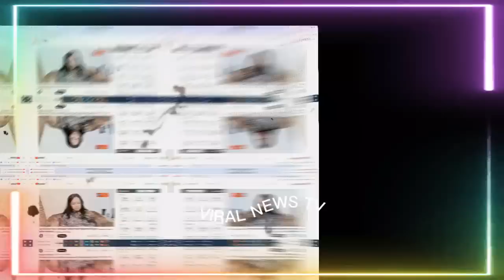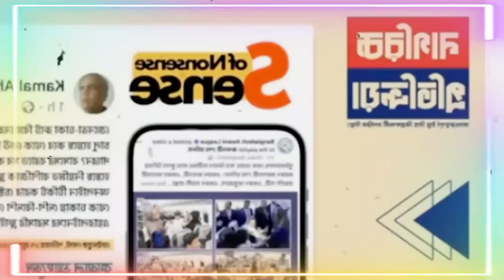টাকা পা,চারে গ্রেফ তার জয় হাসিনা ২০ বছরে জেল! pinaki bhattacharya latest | পিনাকী ভট্টাচার্য ভিডিও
aki bhattacharya
পিনাকী ভট্টাচার্য
pinaki bhattacharjee
pinaki vottacharjo
pinaki bhattacharya youtube
পিনাকী
Sheikh Hasina
pinaki vottacharjo
pinaki bhattacharya interview
পিনাকী ভট্টাচার্য ভিডিও
pinaki bhattacharya today
pinaki bhattacharya talk show
পিনাকী ভট্টাচার্য টকশো
pinaki bangladesh
pinaki bd

সাংবাদিক ইলিয়াছ হোসাইন
journalist ilias hossain
ইলিয়াস হোসেন সাংবাদিক
সাংবাদিক ইলিয়াস
ইলিয়াস হোসাইন
ইলিয়াস হোসেন
সাংবাদিক ইলিয়াস হোসেন
সাংবাদিক ইলিয়াস হোসেন ১৫ মিনিট
elias hossain new video
elias hossain
elias hossain new news
ilias hossain new video
sangbadik elias hossain
viral elias hossain news
pinaki bhattacharya
সাংবাদিক ইলিয়াসের নতুন ভিডিও
ইলিয়াস সাংবাদিক নতুন খবর
elias hossain 15 minutes new
reporter elias hossain
sangbadik elias
একুশে টিভি ইলিয়াস হোসেন
একুশের চোখ সাংবাদিক ইলিয়াস হোসেন
elias hossain update news
elias hussain
ilias hussain
ilyas hussain
ilyas hussain news
elius hossain journalist
bangla news elias hossain
elias hossain 15 minutes latest
elias hossain viral video
elias hossain update
eliyas hossain
elius hossain new video
ekusher chokh elias hossain
elias hossain 15 minutes 2022
journalist ilyas hussain
ইলিয়াসের নতুন ভিডিও
elias hossain news report
eliash hossain
বাংলাদেশের রিজার্ভ
পিনাকীর নতুন ভিডিও
pinaki bhattacharya latest news
পিনাকী ভট্টাচার্য আজকের খবর
পিনাকী ভট্টাচার্য আপডেট
pinaki bhattacharya latest youtube
pinaki bhattacharya new video
pinaki bhattacharya today
penaki
pinaki bhattacharya biography
pinaki dada
পিনাকী ভট্টাচার্য টকশো
pinaki latest
pinaki update
pinaki new news
পিনাকির নতুন ভিডিও
dr pinaki bhattacharya
pinky bhattacharya
ড পিনাকী ভট্টাচার্য
latest video of pinaki bhattacharya
pinaki bhattacharya update
ডা. জাহিদ উর রহমান
জাহিদ উর রহমান